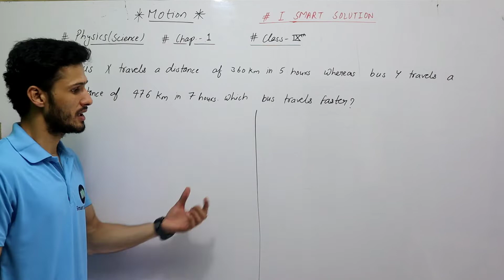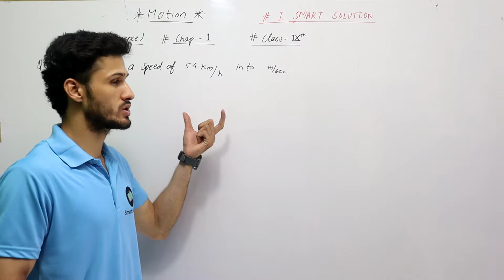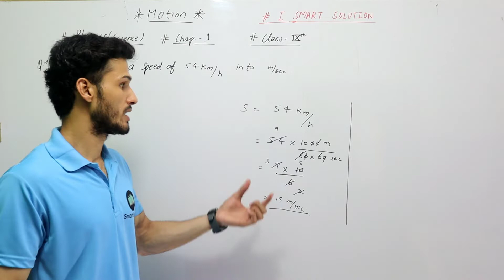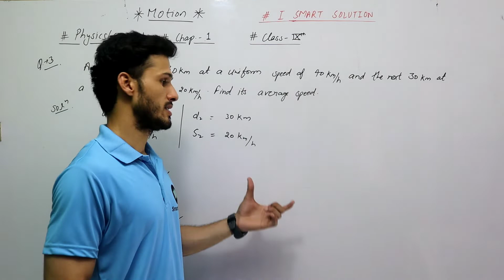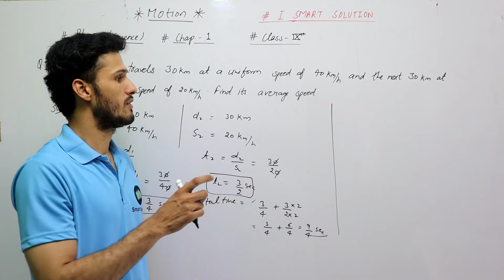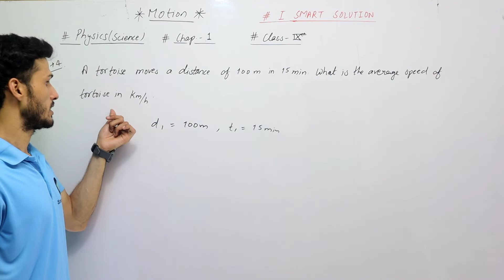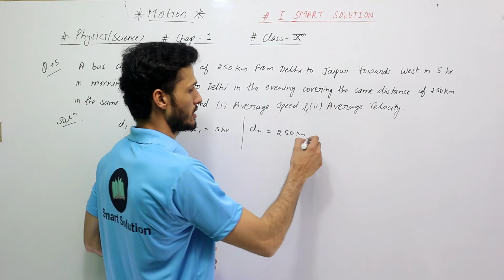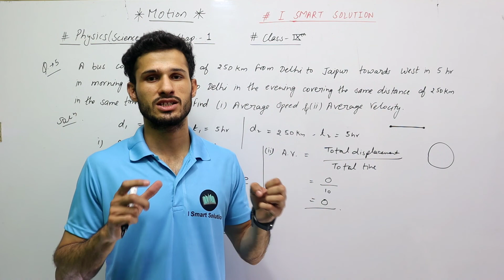Numerical of Speed & Velocity||Science,Class 9th||Motion,CBSE,NCERT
Hello everyone,

I_Smart_Solution

9th Class Science 👇🏻

9th Class Maths👇🏻

For 10th class chemistry 👇🏻

For 10th class Physics 👇🏻